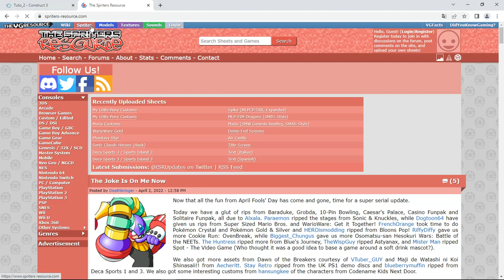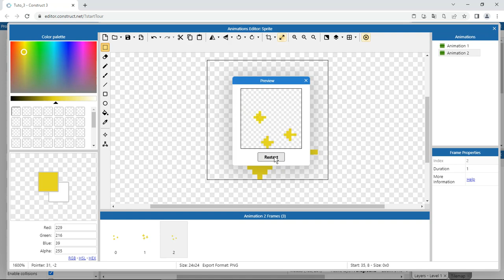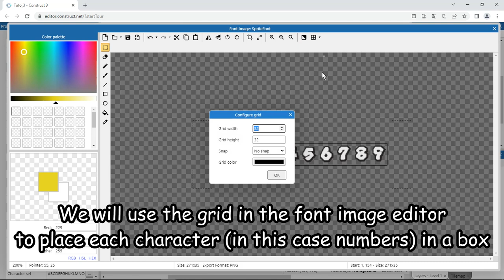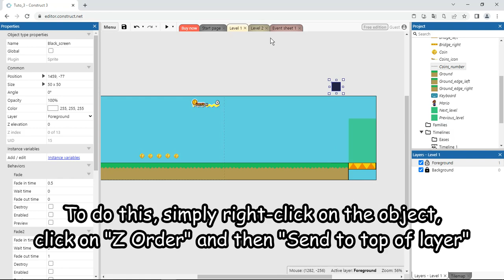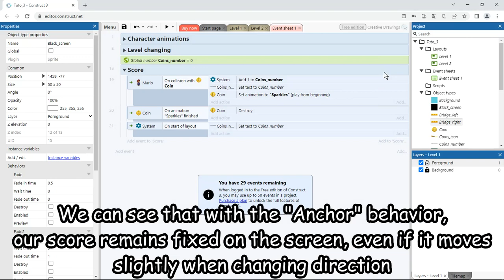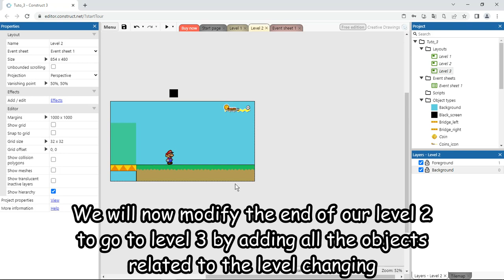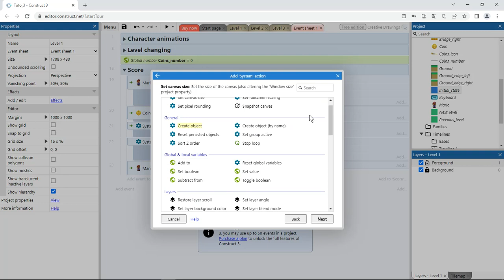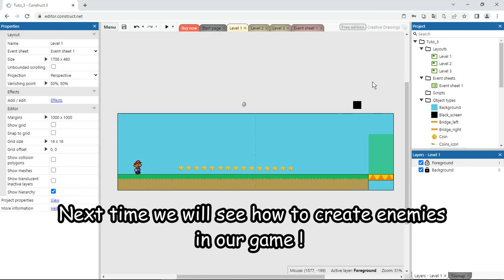How to make a 2D platform game like Mario on Construct 3 - Tuto #3 Add a score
In this third tutorial, we will see how to add a scoring system when our character collects coins and display it correctly on the screen!

Construct 3: editor.construct.net

Video Chapters:

0:00 Intro
0:20 Downloading the coins and score icons sprites to "The Spriters Resource" website
1:35 Adding the coins sprite
4:30 Adding the score icons sprite
8:05 Create a Construct 3 account to have more events to program
8:35 Programming the score when the character picks up a coin in the event sheet
10:28 First test of the game
10:50 Set a limit on the number of coins to collect
11:50 Test to see the limit number of coins
12:11 Set the score icons to be immobile on the screen
12:54 Test to see the fixed score icons
13:11 Choosing when to make the coins reappear when you return to a level
15:30 Test to check the disappearance and reappearance of the coins
16:08 Make the score icons appear automatically in each level
17:50 Final test of the game
18:25 Outro